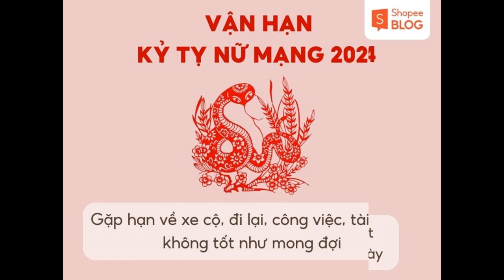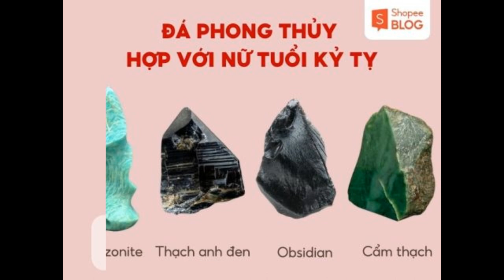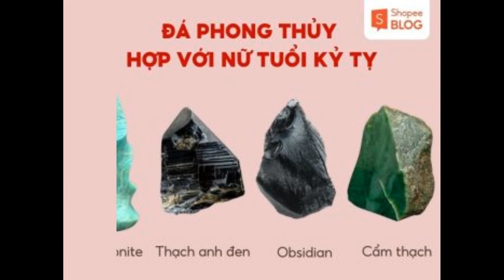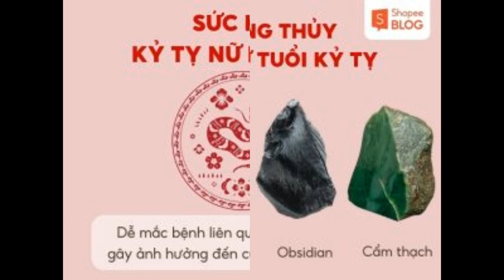Luận giải tử vi tuổi Kỷ Tỵ năm 2024 nữ mạng chuẩn nhất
Tử vi tuổi Kỷ Tỵ năm 2024 nữ mạng sẽ tiến triển như thế nào? Có những vận may và vận hạn gì? Những bước ngoặt nào mà nữ mạng Kỷ Tỵ cần lưu ý? Hãy cùng Shopee Blog tìm hiểu chủ đề này trong bài viết dưới đây.

Tổng quan lá số tử vi Kỷ Tỵ năm 2024 nữ mạng
Nữ tuổi Kỷ Tỵ cầm tinh con rắn, sinh vào năm 1989 và có ngày sinh rơi vào khoảng từ 06/02/1989 – 26/01/1990 dương lịch. Vận trình số mệnh tổng quan của nữ Kỷ Tỵ trong năm 2024 như sau:

Ngũ hành: Nữ Kỷ Tỵ thuộc mệnh Mộc, gặp mệnh Hỏa của năm Giáp Thìn 2024 thể hiện quan hệ Sinh Xuất.
Thiên can: Giáp, chủ về tương hợp, được hỗ trợ, giúp sức.
Địa chi: Địa chi Tỵ gặp địa chi Thìn trong năm 2024 cho quan hệ bình hòa, không có nhiều biến động, thay đổi.
Sao chiếu mệnh: Sao Thủy Diệu
Vận hạn: Hạn Toán Đận
Vận niên: Thử Quy Điền
Thái tuế năm 2024: Không phạm Thái Tuế
Tam Tai năm 2024: Không phạm hạn Tam Tai
Tử vi kỷ tỵ 2024 nữ mạng sinh năm 1989
Nữ 1989 cung gì? Tử vi kỷ tỵ 2024 nữ mạng sinh năm 1989 (Nguồn: Shopee Blog)
Chi tiết lá số tử vi tuổi Kỷ Tỵ nữ mạng năm 2024
Sau đây, Shopee Blog sẽ chia sẻ với bạn đọc một số khía cạnh cuộc sống dựa trên luận tử vi tuổi Kỷ Tỵ nữ mạng năm 2024.

Công việc sự nghiệp nữ sinh năm 1989
Tử vi tuổi Kỷ Tỵ nữ mạng trong năm 2024 cho thấy rằng công việc sự nghiệp sẽ diễn ra ổn định, không có nhiều biến động, khởi sắc hay mở rộng đáng kể. Nếu có kế hoạch đầu tư kinh doanh hay phát triển sự nghiệp vào năm này, nữ Kỷ Tỵ nên cân nhắc bởi quá trình có thể diễn ra chậm và khó mang lại nhiều thành tựu to lớn. Thay vào đó, việc kiên nhẫn, tập trung cải thiện chất lượng và quản lý sẽ tạo ra những kết quả tích cực hơn.

Để nhận được may mắn, thành công trong công việc, sự nghiệp năm 2024, nữ Kỷ Tỵ sinh năm 1989 nên tham khảo, lựa chọn đối tác hợp tuổi và ngày lành tháng tốt để khai trương. Một số tuổi hợp với nữ Kỷ Tỵ trong lĩnh vực kinh doanh gồm: Canh Ngọ, Nhâm Thân, cùng tuổi Kỷ Tỵ.

công việc nữ kỷ tỵ 1989
Lá số tử vi nữ 1989 phương diện công danh sự nghiệp (Nguồn: Shopee Blog)
Những ngày khai trương đẹp, hợp nữ mạng Kỷ Tỵ trong năm 2024 mà bạn có thể tham khảo:

Tháng 7 dương lịch: Ngày 14, 20, 25, 31
Tháng 8 dương lịch: Ngày 20
Tháng 9 dương lịch: Ngày 11, 17
Tháng 10 dương lịch: Ngày 11, 23
Tháng 11 dương lịch: Ngày 8, 12, 20
Tháng 12 dương lịch: Ngày 2, 10, 11
Tiền bạc tài chính nữ tuổi Kỷ Tỵ trong năm 2024
Tử vi Kỷ Tỵ 2024 nữ mạng sinh năm 1989 cho thấy vận trình tài chính, tiền bạc ở mức ổn định, đủ dùng. Sẽ có lúc công việc gặt hái được nhiều thành công làm tăng tiền tài, của cải. Tuy nhiên, sẽ không tránh khỏi tình trạng hao hán do công việc hoặc gia đình. Lưu ý, nữ mạng Kỷ Tỵ năm 2024 có khả năng vướng vào thị phi liên quan đến tài chính. Do đó, việc đầu tư hay cho vay, mượn cần xem xét cẩn trọng trước khi quyết định.

tiền bạc, tài chính Kỷ Tỵ 1989 nữ mạng
Tử vi trọn đời tuổi Kỷ Tỵ 1989 nữ mạng – Tài chính năm 2024 (Nguồn: Shopee Blog)
Gia đạo, tình duyên tuổi kỷ tỵ 1989 nữ mạng
Những nữ mạng Kỷ Tỵ đã lập gia đình cần lưu ý về việc giữ mối quan hệ, hòa khí trong gia đình. Việc tập trung, lao đầu vào công việc kiếm tiền có thể khiến tình cảm gia đình phai nhạt, mất hòa khí, dễ xảy ra lục đục hay cãi vã không đáng có. Tốt hơn hết, quý nữ nên cố gắng cân bằng thời gian, quan tâm và chăm sóc gia đình nhiều hơn.

Với những nữ mạng Kỷ Tỵ đang độc thân thì sẽ có cơ hội cao gặp người tâm đầu ý hợp vào năm 2024. Thời điểm diễn ra có thể hơi muộn, vào những tháng cuối năm. Ngoài ra, với những ai đang có ý định kết hôn trong năm nay thì có thể tham khảo những những tháng tốt để tổ chức đám hỏi, đám cưới cho nữ tuổi Kỷ Tỵ như sau:

Tháng 3, tháng 9 (âm lịch): Đây là những tháng Đại lợi nên rất tốt để tổ chức cưới, hỏi mà không cần kiêng kỵ điều gì.
Tháng 2, tháng 8 (âm lịch): Đây là tháng Tiểu lợi, tuy không tốt bằng Đại lợi nhưng vẫn có thể tổ chức cưới xin, chỉ nên kỵ với những cặp đôi đến với nhau nhờ có người mai mối.
Tình duyên tuổi Kỷ Tỵ 1989 nữ mạng
Tình duyên tuổi Kỷ Tỵ 1989 nữ mạng năm 2024 (Nguồn: Shopee Blog)
Sức khỏe nữ tuổi Kỷ Tỵ năm 2024
Đối với phương diện sức khỏe, nữ tuổi Kỷ Tỵ trong năm 2024 cần đặc biệt lưu ý các vấn đề liên quan đến máu huyết. Những bệnh lý liên quan đến máu như: thiếu máu, tăng huyết áp,… có thể gây ảnh hưởng đến cuộc sống hàng ngày. Do đó, quý nữ nên chú trọng ăn uống đủ chất, nghỉ ngơi hợp lý và thường xuyên kiểm tra sức khỏe để kiểm soát những vấn đề sức khỏe có thể xảy ra.